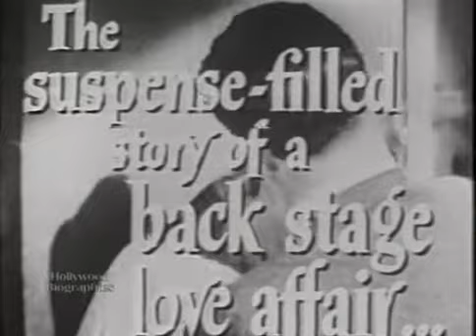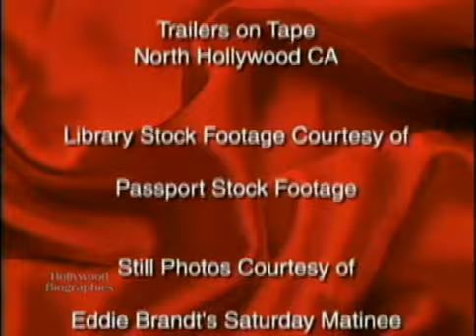Biography of Marlene Dietrich